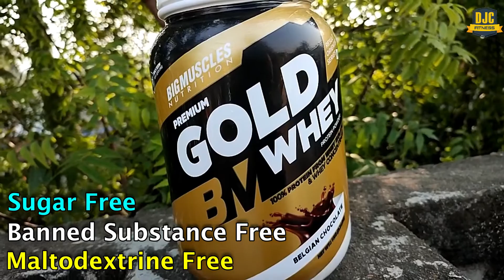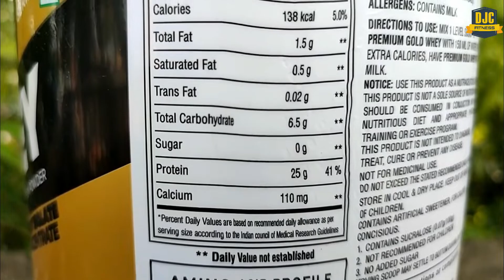Big Muscles Gold Whey vs Nutrabay Gold Whey Concentrate | Which One Is BETTER?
Hello Everyone, in this video I'm gonna compare two whey proteins, which are : Big Muscles Nutrition Gold Whey Protein & Nutrabay Gold Whey Protein Concentrate.

THIS IS NOT A PAID PROMOTIONAL VIDEO

If U want detailed review of both the products, then check out these videos :

This Comparison Is Completely My Personal Opinion, Your Opinion May Differ From It.

 The Comparison Is Based On The Experience After Using Both Of The Whey Proteins.

The Prices Of The Whey Proteins Which I Stated In The Video May Slightly Differ On Amazon.

Equipment Used For This Video :
Tripod Stand